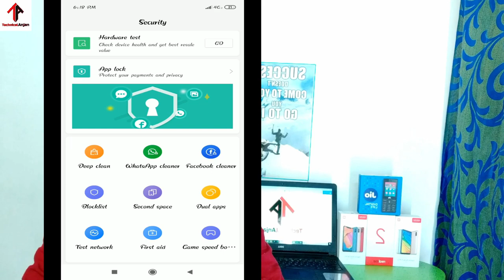PUBG అసలు lag అవ్వదు | PUBG MOBILE Lag Fix On Any Android Mobile in Telugu | Technicalanjan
▬▬▬▬▬▬▬▬▬▬▬ஜ۩۞۩ஜ▬▬▬▬▬▬▬▬▬▬▬▬
       ▓▬▓▓▒▒▒░░░ Open This Description ░░░▒▒▒▓▓▓
▬▬▬▬▬▬▬▬▬▬▬ஜ۩۞۩ஜ▬▬▬▬▬▬▬▬▬▬▬▬

PUBG MOBILE Lag Fix On Any Android Device

▬▬▬ஜ۩۞۩ஜ▬▬▬

▬▬▬ஜ۩۞۩ஜ▬▬▬

▬▬▬ஜ۩۞۩ஜ▬▬▬

▬▬▬ஜ۩۞۩ஜ▬▬▬

3) Dont Forget To Leave A Comment About How Did You Liked The Video.!!